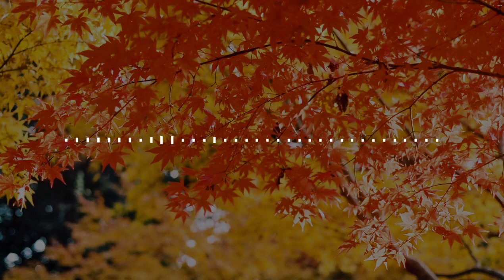【朗読】鼻 ／ 芥川龍之介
※素人のほぼ一発読みです。
眠くなる声らしいので短編小説を読んでみました。
聞きながら寝落ちできる人がいたらいいなと思います。

BGM
千年の追憶　／　H-MIX GALLERY 　様